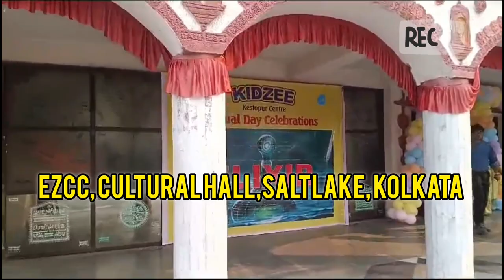Aaditri's First Stage Dance Performance//Kidzee Annual Day EZCC, Saltlake kolkata//দারুণ কাটালাম আজ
Aaditri's First Stage Dance Performance//Kidzee Annual Day EZCC, Saltlake kolkata//দারুণ কাটালাম আজ| @LifewithSankarandPriyanka16

For more videos click @LifewithSankarandPriyanka16